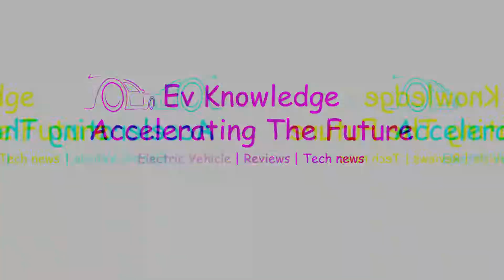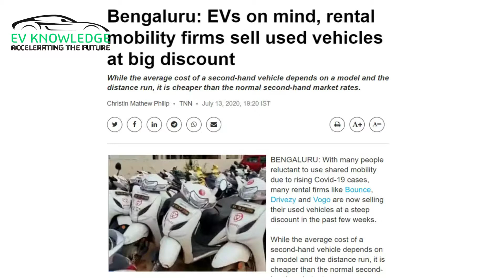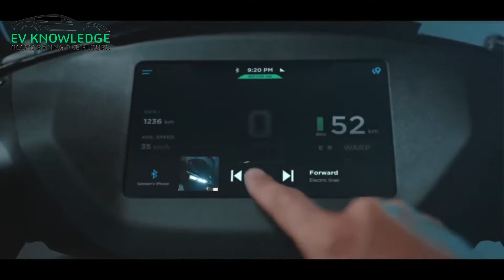Okinawa scooty ! By Ev Knowledge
in this channel you will get all the informations about Electric Vehicles.